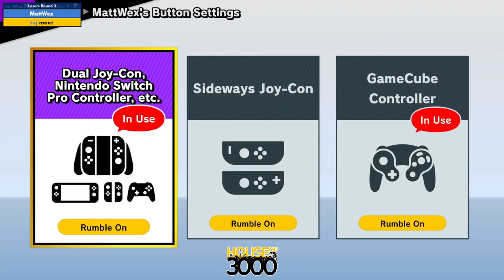BoMBS 166 Losers Round 3 MattWex vs mace